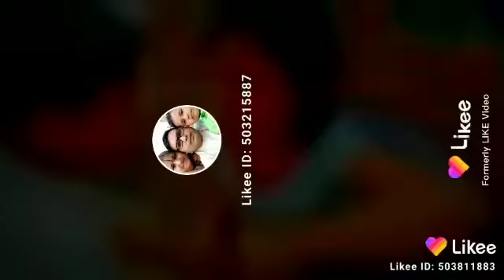Kya kar lege